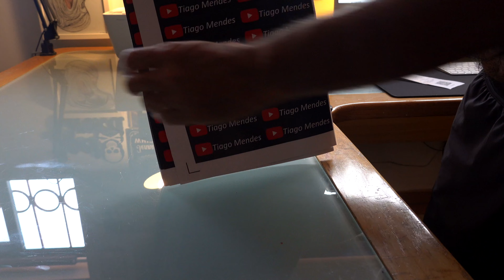E o Mundo continua a girar...